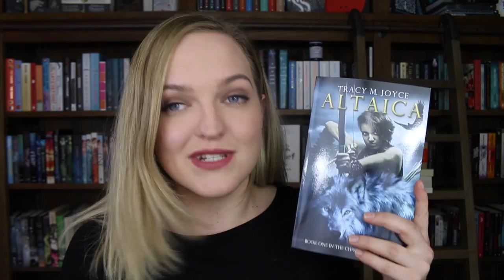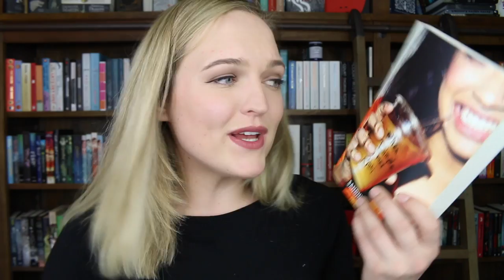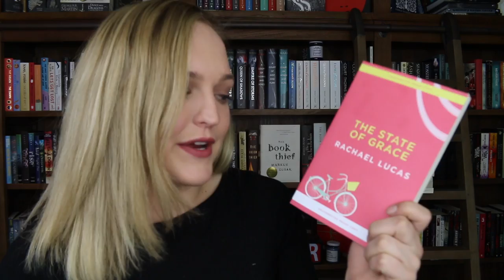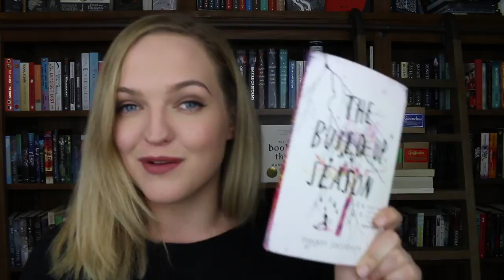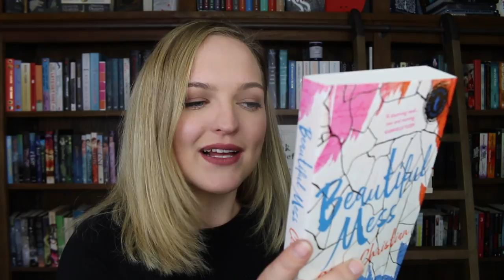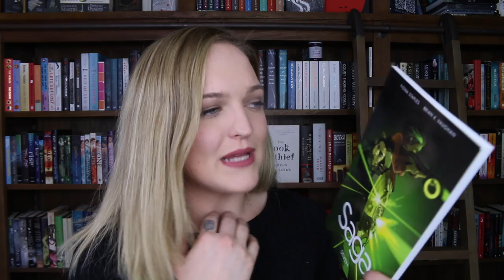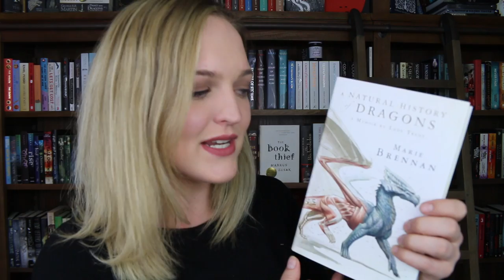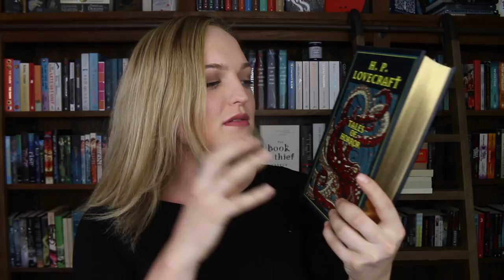BOOK HAUL - 20+ BOOKS!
Will I ever finish my TBR pile (let's be real, mountain is a better word to describe it)?? Will I ever get out of this reading slump???

Tilly Booth
5 Dellamarta Road,
Wangara, WA. 6065.
Australia